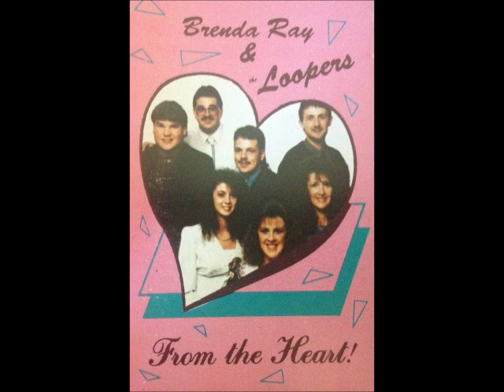Brenda Ray and The Loopers - 07 I've Been Touched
Brenda Ray and The Loopers - From The Heart!

With permission from the family, I have added all The Looper Trio, The Loopers, Brenda Ray and The Loopers and Michelle Looper's albums to Youtube.